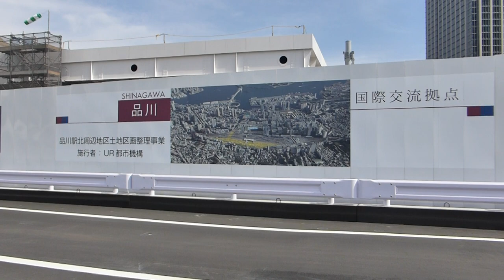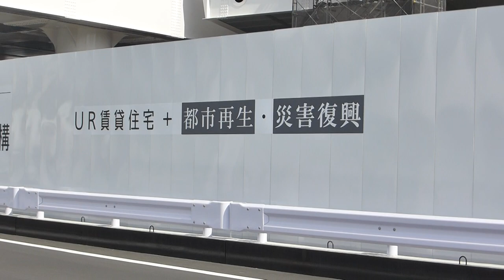高輪ゲートウェイ駅 開業前日①